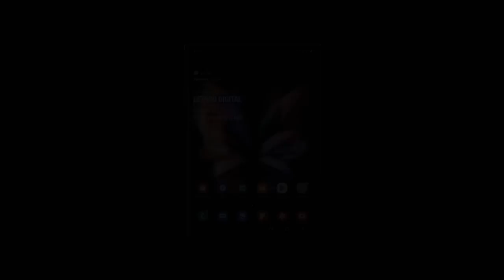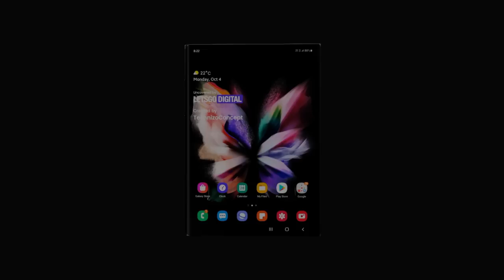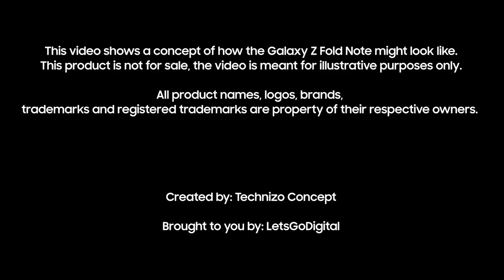Samsung Galaxy Z Fold Note - Z Fold 8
The Samsung Galaxy Z Fold Note Edition (Z Fold 8)
Beginning of 2022 Samsung will launch the Galaxy S22 series. The company is expected to launch more high-end devices next year.

This video animation is based on a patent from Samsung Display.

This Galaxy smartphone comes with a beautiful wrap-around display and a unique dock to store the S Pen. The phone features a similar camera set-up as the Galaxy Z Fold 3. Hope you like it!